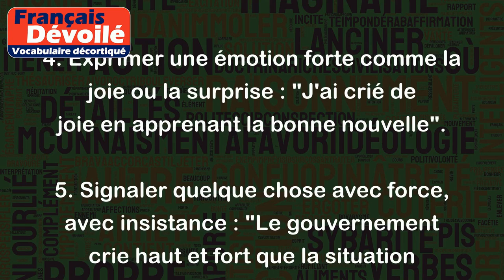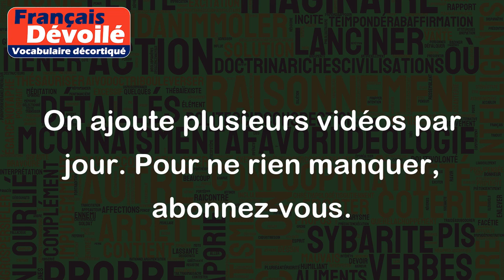Crier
Le verbe "crier" peut avoir plusieurs sens, voici quelques exemples pour mieux comprendre :
1. Émettre un cri ou un hurlement bruyant et souvent fort par la voix : "Le bébé a commencé à crier quand il a faim".
2. Parler très fort ou avec colère : "Arrête de crier, je t'entends très bien".
3. Appeler quelqu'un à haute voix : "J'ai crié son nom pour qu'il se retourne".
4. Exprimer une émotion forte comme la joie ou la surprise : "J'ai crié de joie en apprenant la bonne nouvelle".
5. Signaler quelque chose avec force, avec insistance : "Le gouvernement crie haut et fort que la situation sanitaire est sous contrôle".
Notez que le verbe "crier" peut être utilisé avec différents compléments : crier de joie, crier après quelqu'un, crier pour attirer l'attention, etc.